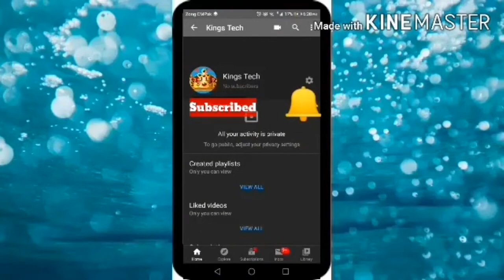How to make an RC car.(DIY) Remote Control car simple.